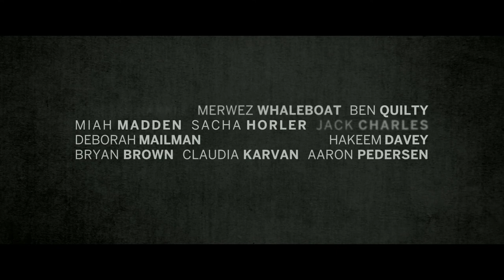THE DARKSIDE [2013] Official Trailer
The Solid State worked together with the makers of Samson & Delilah to share this unique story telling experience.

Warwick Thornton's The Darkside is a most unusual film, part documentary, part fiction but ultimately something quite original and special. The Darkside assembles a collection of poignant, sad, funny and absurd true ghost tales from across Australia and brings them to life with some of Australia's most iconic actors as the storytellers.

Find out more about TheSolidState at